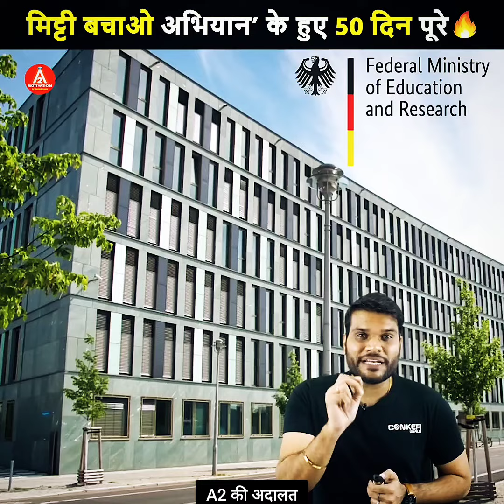Sadhguru ने आख़िर क्यों शुरू किया Save Soil ज़रूर देखें। Arvind arora